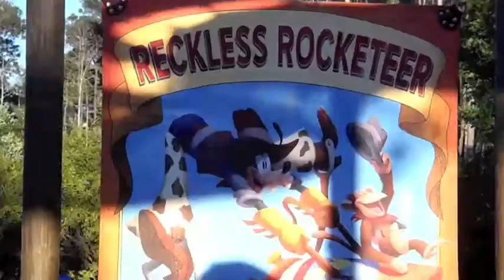Barnstormer ride POV at Magic Kingdom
A POV of the kid coaster "Barnstormer" at Magic Kingdom. ENJOY!